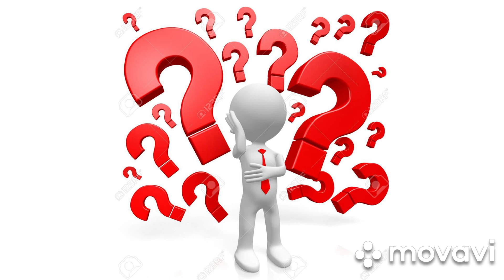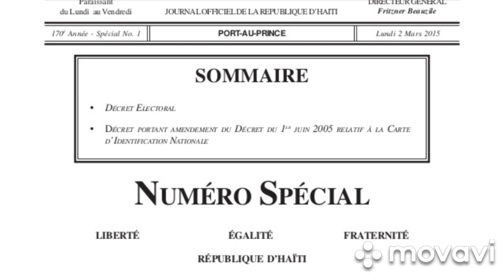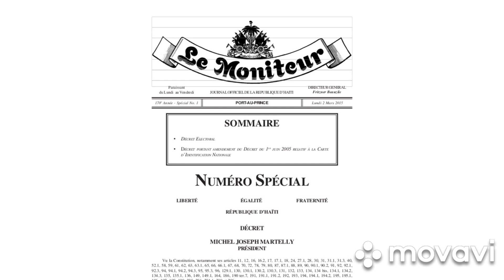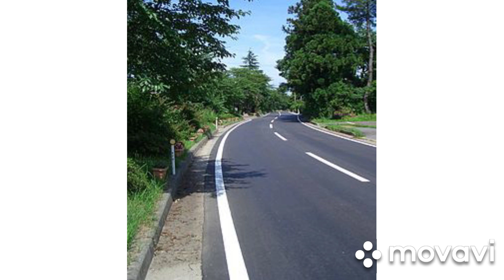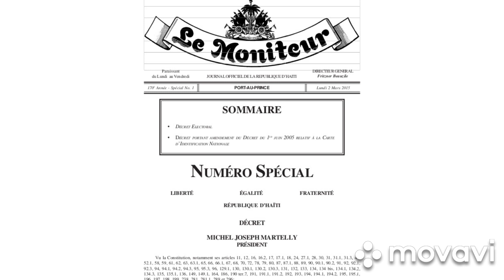KILE MANDA JOVENEL MOISE AP FINI SELON KONSTITISYON AN HAITI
KILÈ MANDA JOVENEL MOISE AP FINI SELON KONSTITISYON AN